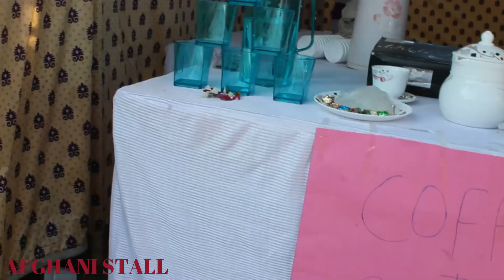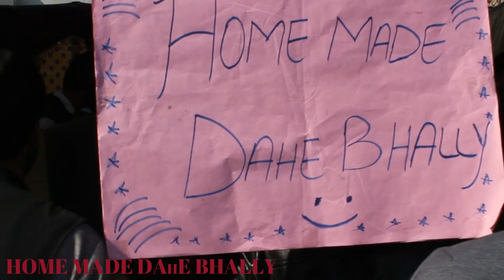ABASYN UNIVERSITY PESHAWAR CULTURE DAY 2019 -4K VIDEO.